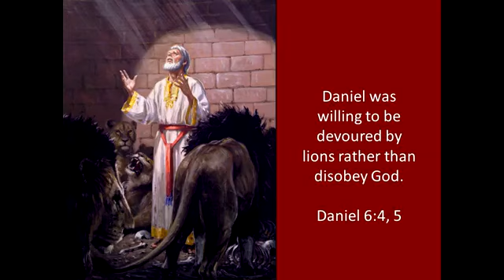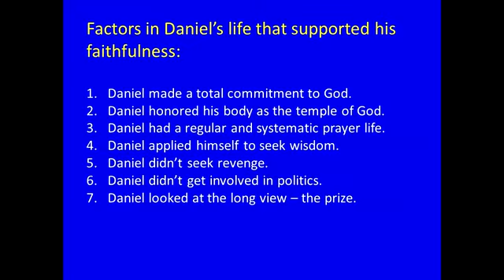Preparing for the Lions Den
Pastor Ed Reid pdreaches about the preparation necessary to go through the troubles of the last days.